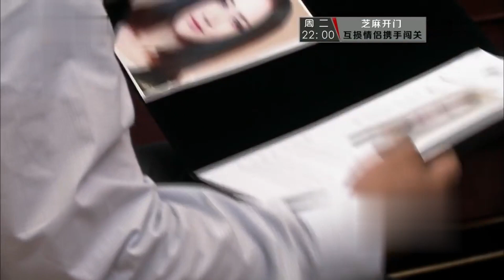【都市情感剧】错爱余生 09 | 未婚夫意外离世，女律师爱上拥有未婚夫心脏的豪门公子，李光洁张歆艺上演最虐换心恋（《第二次拥抱》张歆艺、《县委大院》/《野蛮生长》李光洁、《锦心似玉》何泓姗）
错爱余生 | 未婚夫意外离世，女律师爱上拥有未婚夫心脏的豪门公子，李光洁张歆艺上演最虐换心恋